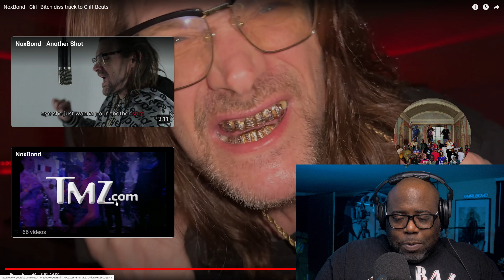NoxBond - Cliff B*tch diss track to Cliff Beats | REACTION